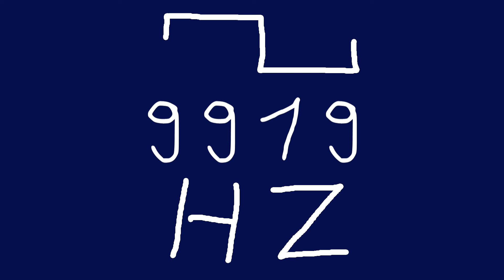9919 hz square